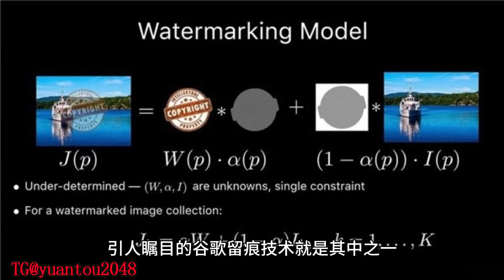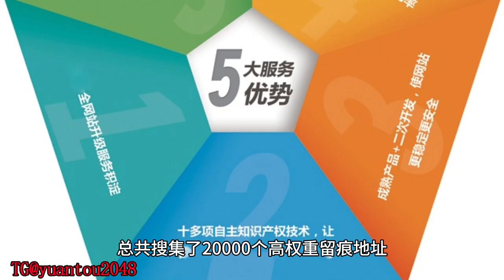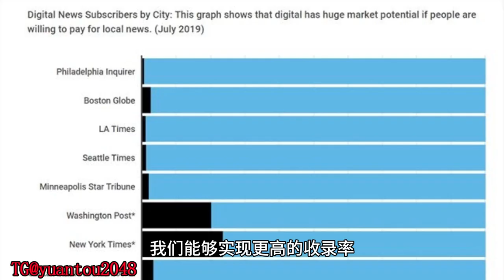谷歌快排霸屏搜索留痕对应蜘蛛池强引制胜天下-tg@cheng716051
本文博主上期从事谷歌站群研究,蜘蛛池研究,快速收录,快速排名,谷歌霸屏,谷歌留痕,谷歌搜索留痕,谷歌蜘蛛池租用, ,少花钱.